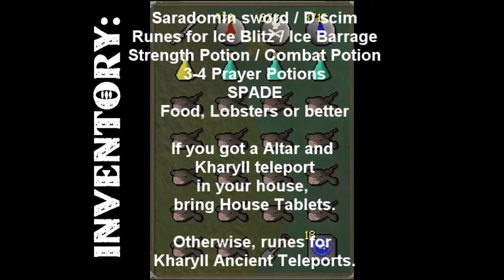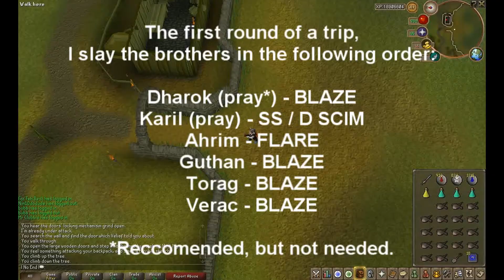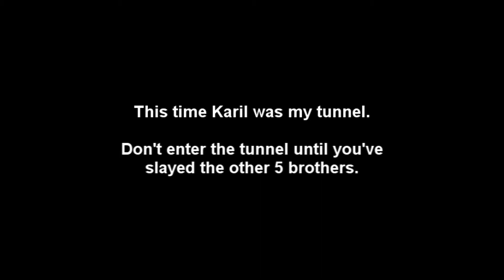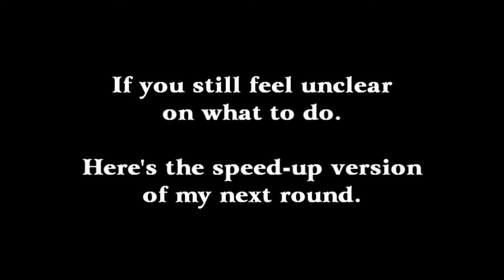[RuneScape] Zerkers Guide to Barrows - ۩ l No End l ۩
USE A RING OF WEALTH!
After the huge RoW update the ring of wealth adds to your chance of a barrow item, and it can sometimes give you sharks, prayer potions, super defence potions and restore potions from the chest!

This is my first guide for years, I hope you enjoy.

Ignore this.
Songs used were brought off I-tunes or purchased off a CD
Its Waking the Demon brought off i-tunes

Runescape is a game made and owned by Jagex Ltd.Runescape is a registered trademark of Jagex LTD. I do not own, nor work for them. I simply make my videos for entertainment purposes ONLY.The music i used for this video i have either paid for,or recieved as a gift, I am not redistributing it, I am simply using my movies as a visual way for myself and others to enjoy the songs or music in a different way, and Promoting the music and the game!I do not claim to own any part of these movies, they are simply made by me.

rs elvewatford
runescape bs bh pking bounty hunter pking bountyhunter bs bh rs runescape jagex ltd upload videos p hat purple hat clan purple hats bh clans runescape